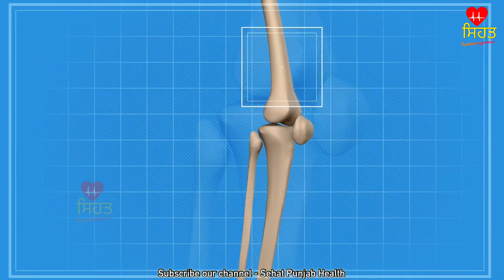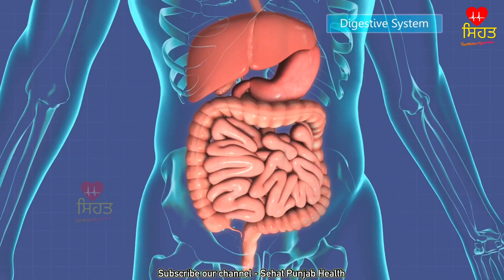ਇਹ ਨੁਸਖ਼ਾ 4 ਦਿਨ ਲੈ ਲਓ, ਥਕਾਨ, ਕਮਜ਼ੋਰੀ, ਨੀਂਦ ਨਾਂ ਆਉਣ ਦੀ ਸਮੱਸਿਆ , ਸਰੀਰ ਦਾ ਹਰ ਦਰਦ ਬਿਲਕੁਲ ਠੀਕ ਹੋ ਜਾਵੇਗਾ ।